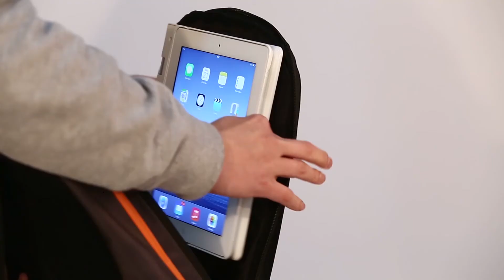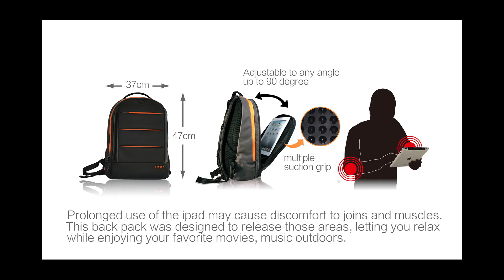ipad battery charger stand casing backpack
Ipad casing with built-in charger, where the focus is put on the charger.  Furthermore, it works as a protective casing for your ipad plus several other functions. Its large power supply and easy to use functionality, makes it extremely useful for both work and pleasure.